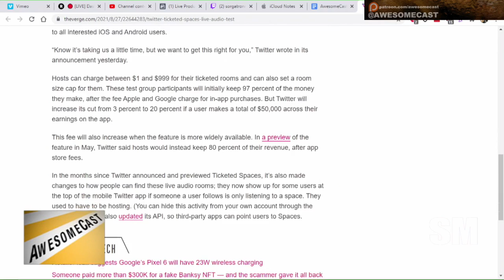Why you shouldn't depend on platforms - LinkedIn eliminating Stories and Twitter Fleets